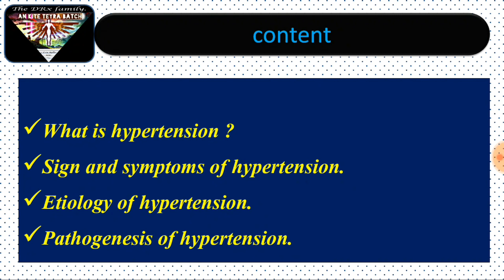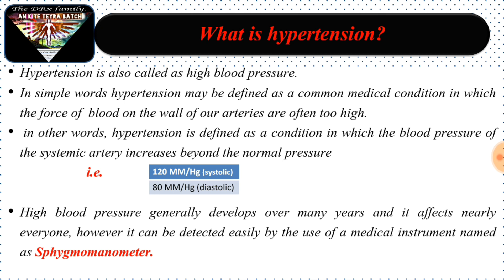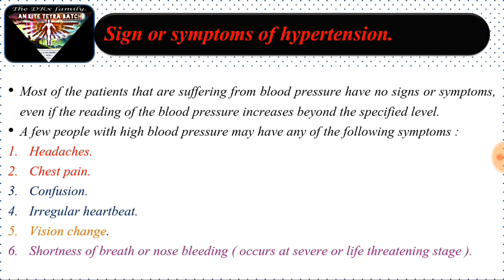Hypertension in hindi/English || sign and symptoms of hypertension in hindi.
link for pathogenesis of hypertesion :

link for etiology of hypertension :

link for complication of hypertension :

hey there everyone, as usuall this topic is also divided into 4 part, the set of this videos are good enough to explain you all about hypertension.

LET ME WRITE IT ONCE AGAIN
KKINDLY SUBSCRIBE THE CHANNEL AND BE A MEMBER OF OUR FAMILY, SHARE THE VIDEOS WITH YOUR FRIENDS, LIKE THE VIDEOS, ADD THE VIDEOS IN PLAYLISTS.. AND YAA DON'T FORGET TO ASK FOR YOUR TOPICS.